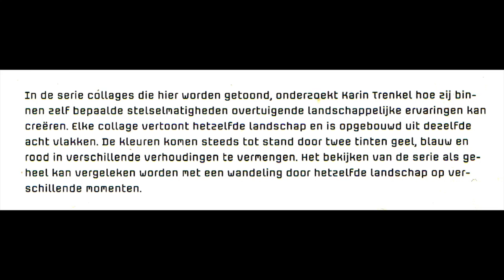Karin Trenkel laat in haar atelier zien hoe haar collages met gouache tot stand komen